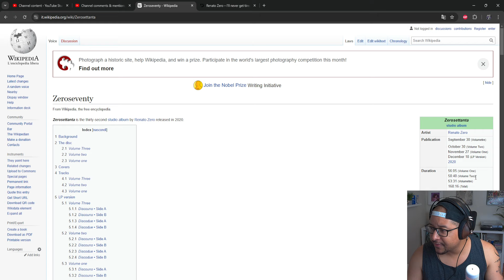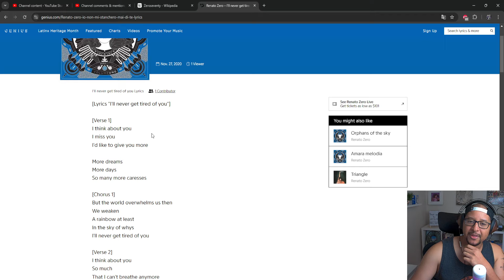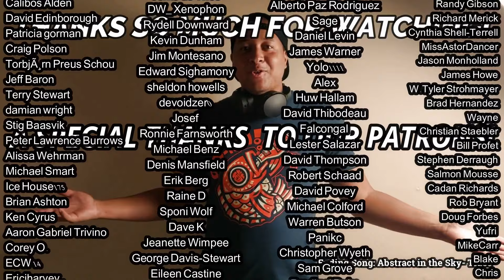Renato Zero- Io non mi stancherò mai di te REACTION AND REVIEW